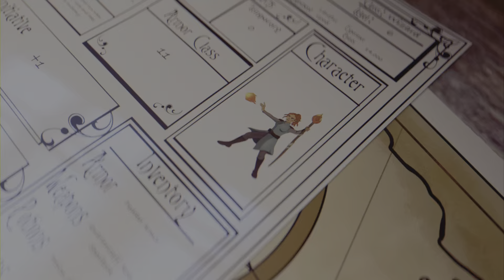Luci's Adventure Season 1 ep2 "Lilith Bug"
So apparently D4 system cant calculate burst dmg, it goes 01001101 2?